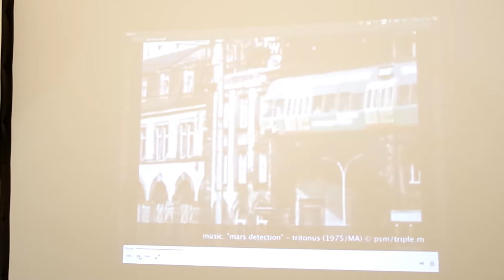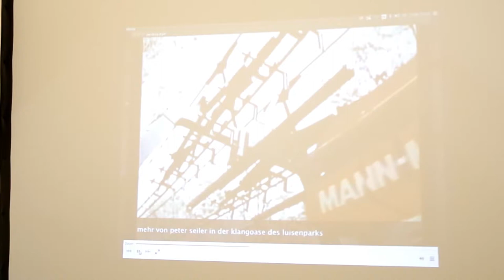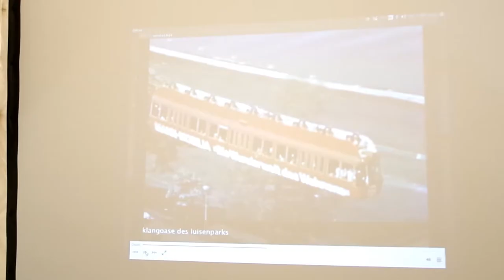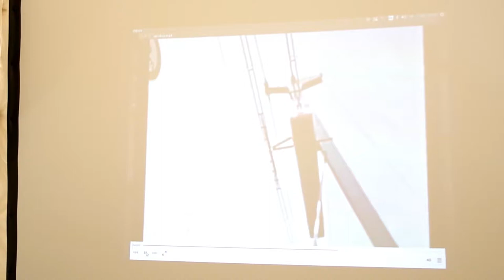COLLINI SOCIAL CLUB: ZUKUNFT DER MOBILITÄT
1975 BRACHTE DIE BUGA NICHT NUR VIEL GRÜN NACH MANNHEIM SONDERN AUCH EINE FUTURISTISCHE HOCHBAHN. WAS HEUTE VERGESSEN IST: DIE HOCHBAHN SOLLTE AUSGEBAUT WERDEN UND DAS STADTZENTRUM MIT DEN NÖRDLICHEN VORORTEN UND DEM KÄFERTALER WALD VERBINDEN. 30 JAHRE SPÄTER SOLL DIE NORDBAHN DIESE AUFGABE ÜBERNEHMEN, DOCH DIE NEUE STRASSENBAHNLINIE IST NICHT NUR IN DER GARTENSTADT UMSTRITTEN. WÄREN WIR MIT DER SCHWEBEBAHN BESSER „GEFAHREN“? WAS IST AUS DER EINSTIGEN ZUKUNFTSTECHNOLOGIE GEWORDEN?

COLLINI SOCIAL CLUB SPRICHT MIT GARTENSTÄDTER BÜRGERN, DEM HOCHBAHN-EXPERTEN UND STADTPLANER HEINER MONHEIM UND DEM EHEMALIGEN BETRIEBSLEITER DER MANNHEIMER HOCHBAHN EMMERICH RONGISCH ÜBER DEN ÖFFENTLICHEN NAHVERKEHR DER ZUKUNFT.

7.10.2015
MANNHEIM-GARTENSTADT, BÜRGERGARTEN WALDPFORTE